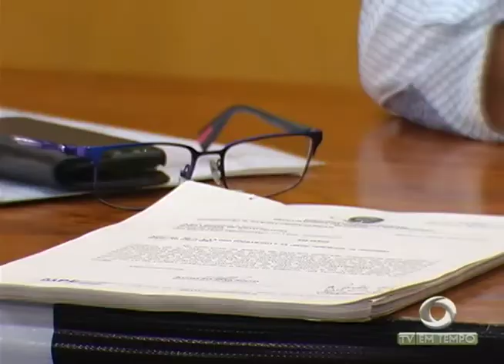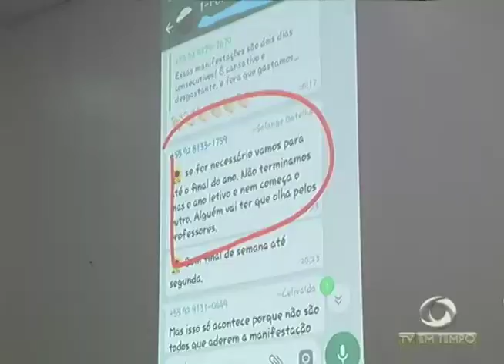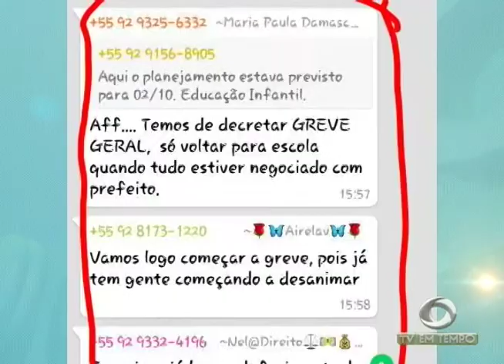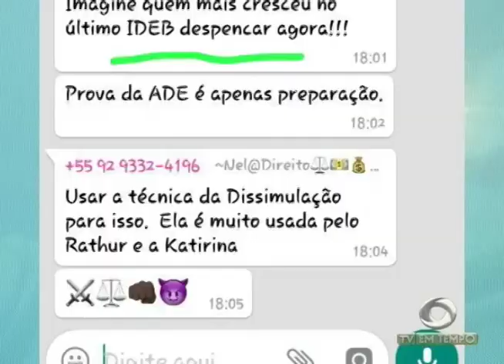Bandidos assaltam academia e fazem reféns na zona norte de Manaus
03º BLOCO JORNAL 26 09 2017 - Bandidos assaltam academia e fazem reféns na zona norte de Manaus